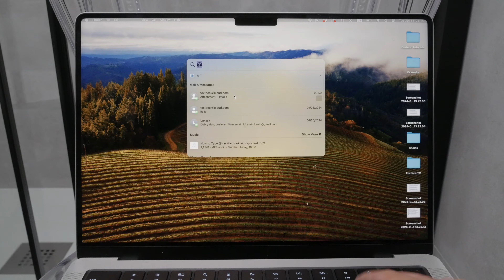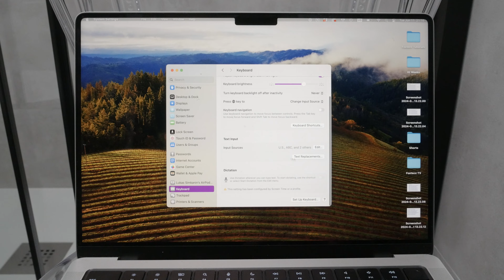How to Type @ on Macbook air Keyboard (tutorial)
In this video, we will show you how to type the @ symbol on your MacBook Air keyboard. Follow our simple instructions to easily find and use this essential character. Perfect for new Mac users or anyone needing a quick tutorial. Watch now to learn how to type the @ symbol on your MacBook Air.